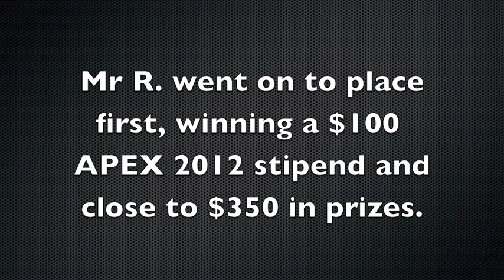Brawl in Berlin 2: Interview with Mr R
Me interviewing Mr R at Brawl in Berlin 2.

I intended to add german subtitles, but after a month passed I realized "I am never going to get around to ULing this if I have to edit this". I'm leaving it as "remixable" so that if anyone cares enough (SSBBGermany, hint hint), they can re-edit it.